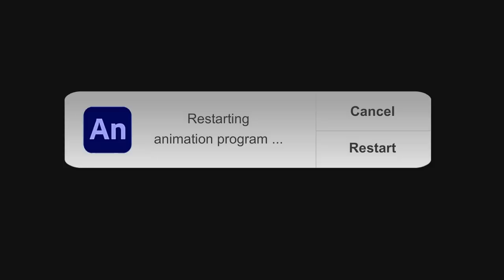Cucco from Zelda, Cuphead, + More | Our Past 20 Dtoons Cartoons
00:00 What Chu Got? Cucco from The Legend of Zelda
01:02 What Chu Got? Peashooter from Cuphead
02:00 What Chu Got? All Might’s Hair from My Hero Academia
03:28 What Chu Got? Diamond Pickaxe from Minecraft
05:07 Cartoon Cafe Ep. 6
06:17 What Chu Got? Super Mushroom from Super Mario Bros.
08:10 Cartoon Cafe Ep. 7
09:41 What Chu Got?: Omnitrix from Ben 10
10:31 Cartoon Cafe Ep. 8
11:18 What Chu Got? Spinel’s Rejuvenator from Steven Universe
12:21 What Chu Got? Pikmin
13:36 What Chu Got?: Stand Arrow from Jojo's Bizarre Adventures
14:41 Toons These Days: Miraculous Ladybug
15:34 What Chu Got? ARMS
16:29 Cartoon Cafe Ep. 9
17:38 What Chu Got?: Loot Llama from Fortnite
18:38 Toons These Days: The Loud House
19:22 What Chu Got? Aku Aku from Crash Bandicoot
20:26 What Chu Got? Warp Star from Kirby
21:27 What Chu Got? Chaos Emeralds from Sonic the Hedgehog

Conroy Cat and Co. are modern cartoon shorts inspired by the classics. Watch as Conroy Cat and his toon trainer from the 1930’s Doggy try out crazy gadgets that Conroy pulls from behind in “What Chu Got?”